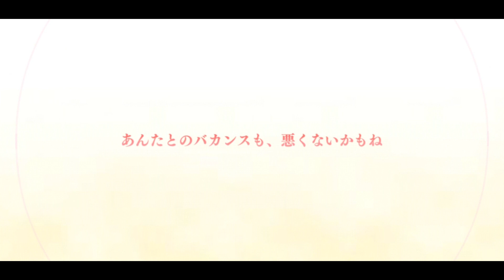【プリコネR】 「キャル(サマー)」 キャラクターストーリー全4話／マイページ／UB／絆 (CV:立花理香) Kyaru(Summer) Character Story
このキャラクターストーリーはまだアップロードしていないので、ここにアップロードします
00:00　解放演出
00:23　マイページの会話
02:06　ユニオンバースト
02:35　キャラクターストーリー　第1話　憧れの常夏の島
07:21　キャラクターストーリー　第2話　南国リソートへようこそ？
15:55　キャラクターストーリー　第3話　海辺のブレークタイム
22:19　キャラクターストーリー　第4話　あたし、けっこう幸せよ
34:42　絆ランク

Game:　プリンセスコネクト！Re:Dive
ジャンル：アニメRPG
対応機種：iOS/Android/DMM Games
価格：基本無料（一部アイテム課金制）

メインストーリー 第2部 「第8章 ゼーンの覚醒　第6話ー幕間・VIII」
2021サマー「エンドレスサマープロデュース　真夏のふたり占めパラダイス」
アニバーサリーカウントダウン 【あと0日】 + 3rdアニバーサリーフォトブック